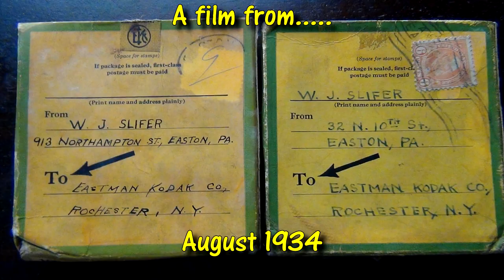1934 - Aug; W. J. Slifer, 913 Northampton St. Easton Pa.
An old 16 home-movie film with the above address. The complete reel as was found. Kids playing leap-frog in slow motion, filmed that way.